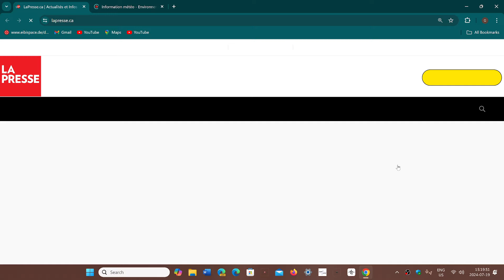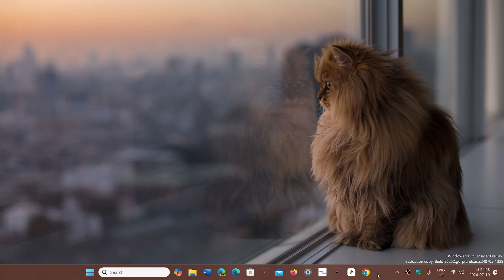RANT Why is everyone relying on only a handful of services like Crowdstrike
What happened today is only going to get worse if we do not diversify the services used